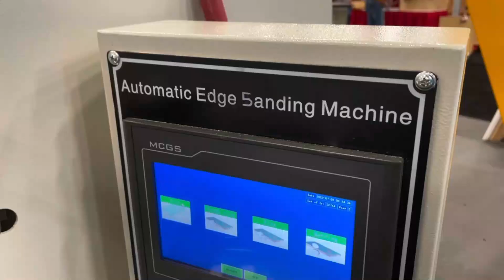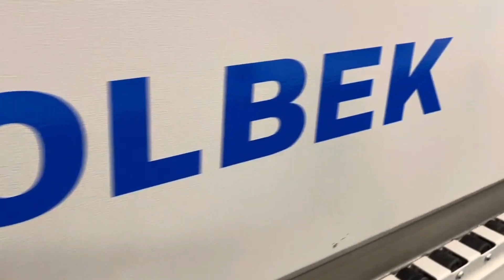Stolbek thanks you for visiting us at AWFS 2023!